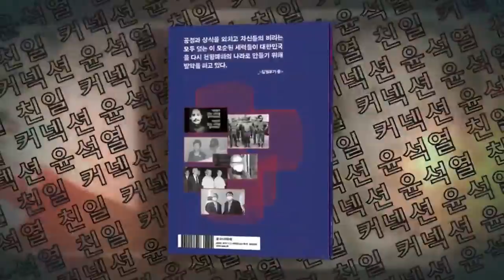정치는 국민의 안전과 생명을 지키는 것 - 이재명 대표 대구 '매천시장' 방문